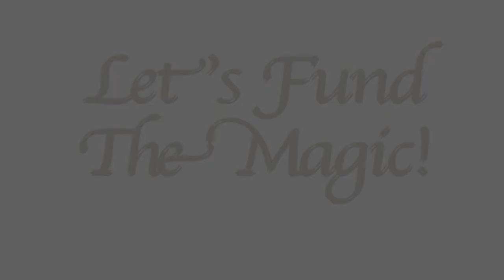Arc of San Antonio Gala video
The Arc of San Antonio is one of the most incredible non-profit agencies helping children and families living with developmental disabilities. I produced and directed this short program for their Gala last spring. The presentation was also a tribute to an amazing couple that serve on the board for the Arc. Please watch the program and see how much the Arc does for this community.
Gerard Bustos - Producer/Director